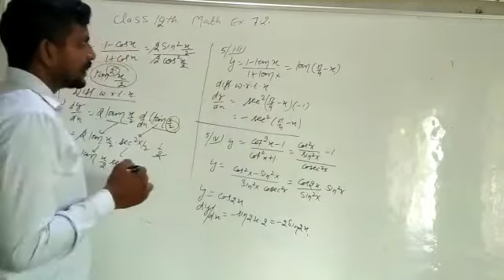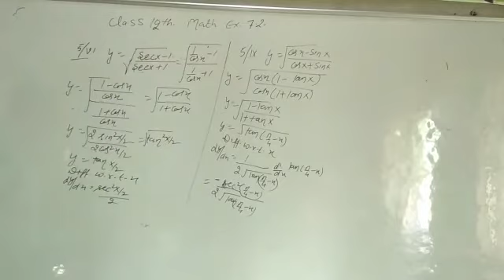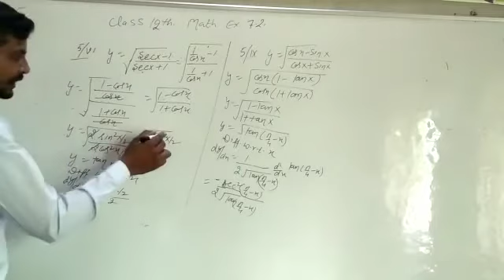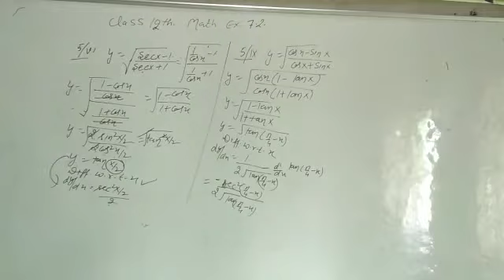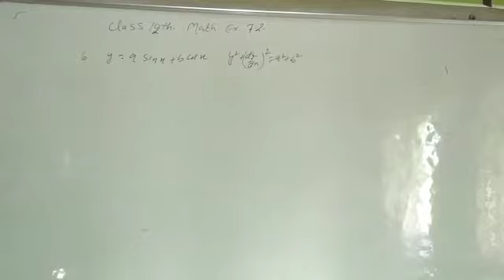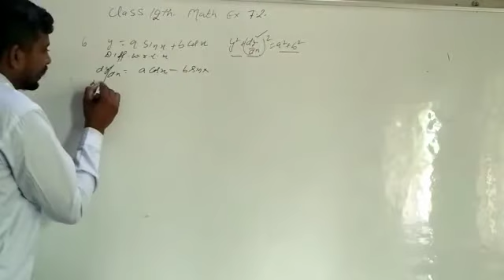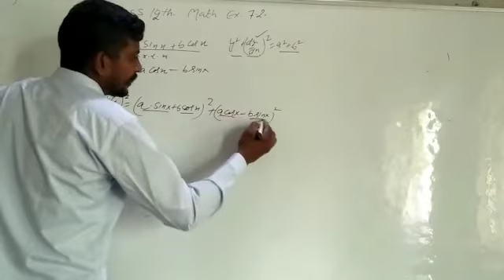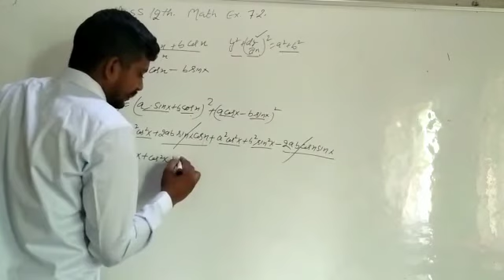Differentiation -Exercise - 7.2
12 math
Chapter - 7
Chapter name - Differentiation
Exercise - 7.2
Complete